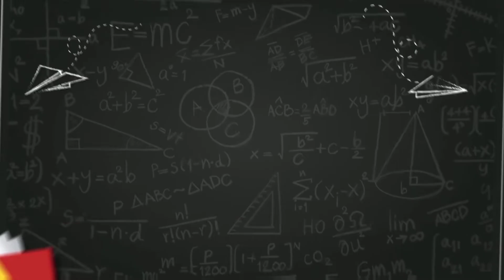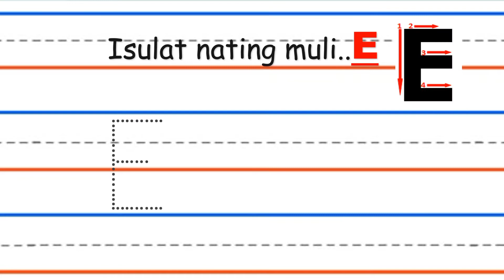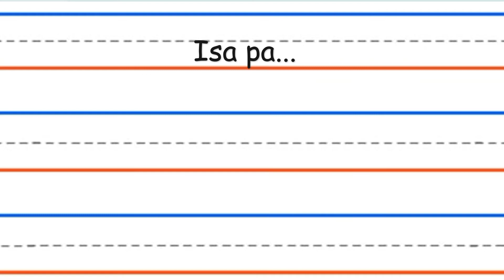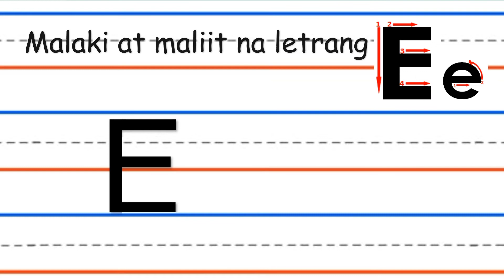HOW TO WRITE SMALL AND BIG LETTER Ee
Ang video na ito ay tungkol sa pagtuturo ng tamang pagsusulat ng malaki at maliit na letrang Ee.